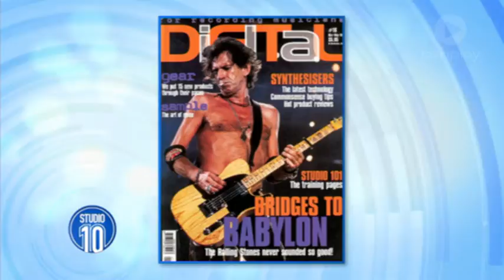Tony Mott: 30 Years Of Rock Photos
Tony Mott is one of the best rock 'n' roll photographers in the business.